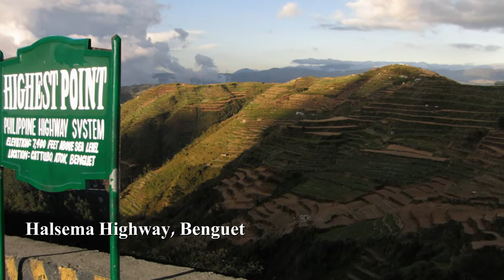North-Luzon-Tours / 10 Tagestour für Luzon-Interessierte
Ihr Pihilippinen-Urlaub ist unsere Aufgabe. über die angebotene Tour